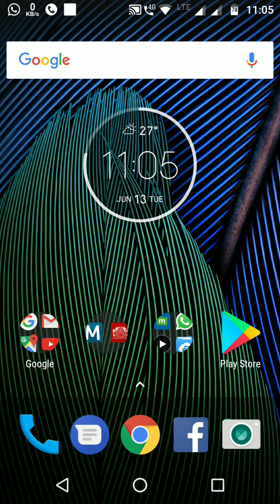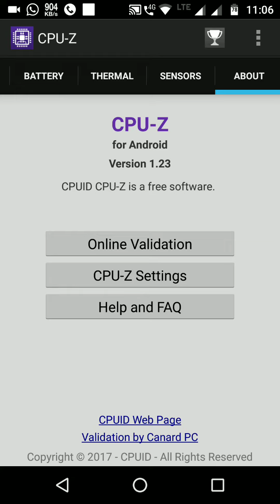Moto G5 plus CPU-Z System Thermal Battery Device details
Moto G5 Plus hardware specifications